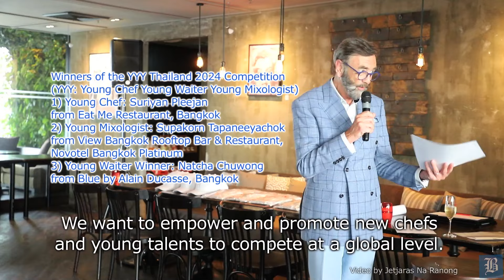Rising culinary stars compete for chance at world finals in Singapore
Young culinary talents showcased their skills and creativity in the “Young Chef Young Waiter Young Mixologist Thailand” competition, held at a Bangkok hotel on Oct 9 this year.

The winners will have the chance to represent Thailand at the World Finals in Singapore, competing against teams from other countries for a grand prize of US$15,000.